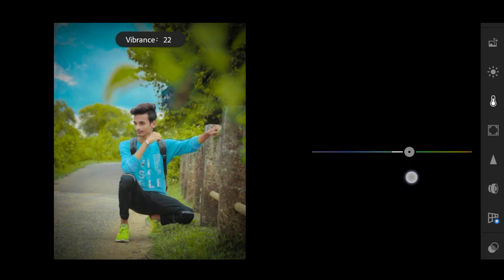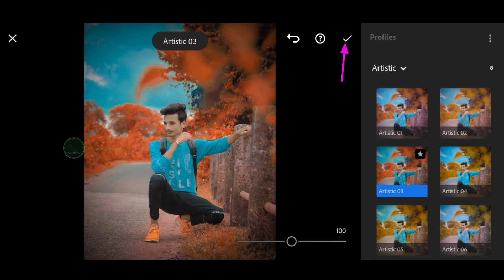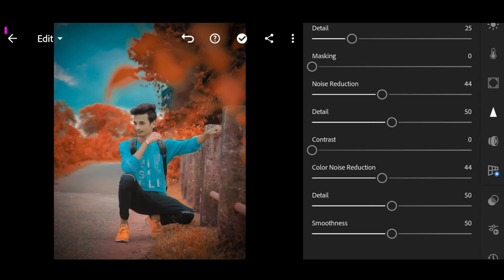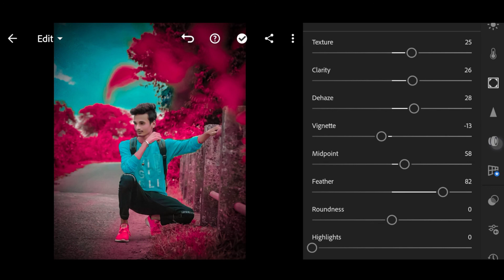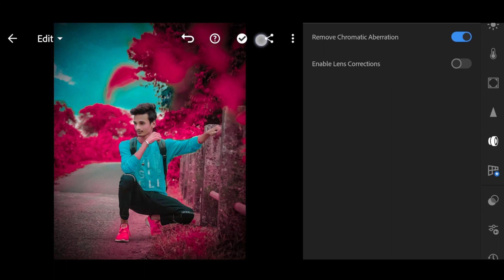lightroom moody pink tone photo editing tutorial|pink tone preset for lightroom#MaksudEDITZone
lightroom moody pink tone photo editing tutorial
pink tone preset for lightroom
pink colour effects lightroom photo editing
pink tone photo editing
lightroom se photo edit kaise karte hain

Music